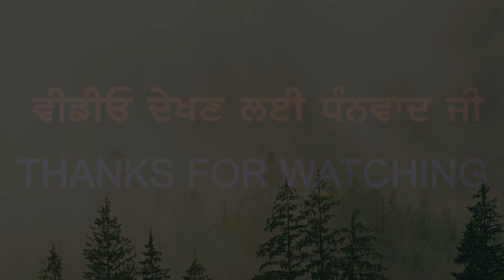ਪੰਜਾਬੀ ਵਿੱਚ ਟਿੱਪੀ ਵਾਲੇ ਸ਼ਬਦ _ Making Punjabi Words: TIPPI